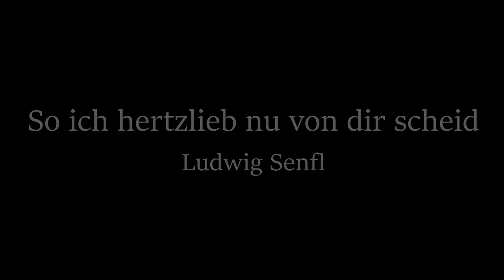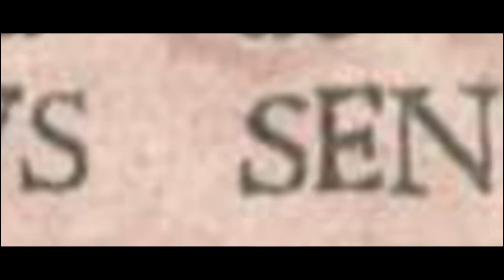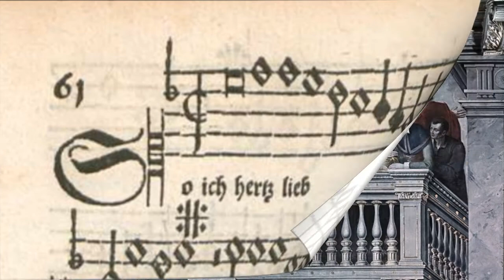Ludwig Senfl: So ich hertzlieb nu scheid (1534)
So ich hertzlieb nu scheid

  0:06 Verse 1 (SATB a cappella)
  1:57 Verse 2 (SATB + lutes, harp, spinet)
  3:49 Verse 3 (SATB + recorder, lute, harp, bass viol)
  5:42 Instrumental arrangement (2 shawms, 2 trombones)

This love song is one of many Senfl Lieder which uses imitative counterpoint inspired by contemporary Franco-Flemish examples. It was likely written toward the end of his tenure at the Viennese court of Maximilian I or perhaps in his early years during his wandering across Lutheran Germany.

Text:

So ich Herzlieb nun von dir scheid, (Now, sweetheart, I part from you)
bringt mir groß Leid, (it brings me great sorrow)
dich freundlich Bild zu meiden. (to avoid your kindly image)
Das macht, daß ich dein lieblich Gstalt  (that makes your lovely form)
so mannigfalt (so different)
gesehen hab in Freuden; (I saw in joy)
des mich und dich hat oft ergetzt, (that often amused me and you)
und doch zu letzt (and yet at last)
tut mir erst Trauren winken (only sadness beckons me)
durch Scheidens Not. (through the distress of departure)
Herzlieb gib Rat, (Sweetheart, give me counsel)
mein Herz will mir versinken! (my heart wants to sink!)

2. Willt du mit Treuen sein als ich, (Do you want with faith as I)
wer wollt dann mich (who wants me then)
von deiner Lieb abkehren? (from your love turned away)
Versich dich alles Guts zu mir! (Wish me all the best)
Ich hoff zu dir, (I hope for you)
du werst mich noch gewähren. (You will still grant me)
Ich will in Still dein Weis und Bärd  (I want in silence your wisdom and bearing)
für all auf Erd (above all in this world)
mit treuer Lieb bedenken;  (consider with faithful love)
dein Lieb von Art (your love of kind)
ist also zart (so it's tender)
und tut mich täglich kränken. (and pains me every day)

3. Laß klaffen aller Menschen Mund, (Let everyone's mouth gape)
gib Ziel und Stund, (give goal and time)
es wird dich nit gereuen! (it will not be regretted)
Laß dir zu Herzen gehn mein Bitt, (Let my wish go to your heart)
vergiß mein nit (don't forget mine)
und gib mir auf dein Treuen, (give me your faith)
laß nur bei dir kein'n Mangel sein! (let only it be lacking)
Du bist die Mein, (You are my one)
ja, die ich krön im Herzen. (yes, the crown in my heart)
Ach Scheidens Zeit, (O time of parting)
du nimmst mir Freud (you took from me joy)
und gibst mir täglich Schmerzen! (and give me pain daily)

Illustrations:

1. "So ich hertzlieb nu scheid," Cantus part, Ludwig Senfl, Hundert vnd ainundzweintzig newe Lieder, Hans Ott, 1534
2. Woman praying over a Landknecht
3. A young Landsknecht wooing an aristocratic Lady, Albrecht Dürer, c1497
4. Melancholia I, Albrecht Dürer, 1514
5. Young man playing lute, Jan van Scorel, c1530
6. Triumph of Love, Georg Pencz, c1539
7. Torch dance, Albrecht Dürer, c1516
8. Landsknecht
9. Portrait of a young maiden, Albrecht Dürer, 1507
10. A musical wagon, from Triumphs of Maximilian, Hans Burgkmair the Younger, c1516
11. Ludovicus Senfl (Ludwig Senfl)
12. Gallery musicians, Hans Holbein the Younger, c1527
13. "So ich hertzlieb" without words, Ludwig Senfl,
14. Gallery musicians in Nuremberg, a 19th century rendition by Georg Eberlein from Dürer.